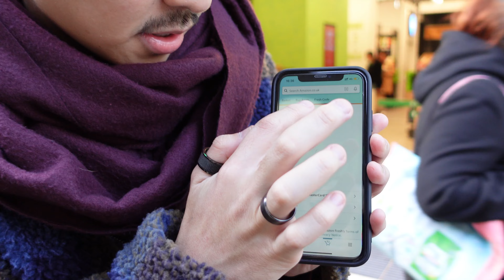londres: jardim de kyoto, amazon fresh, superblue e market hall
nesse fim de semana, fomos conhecer o holland park, que fica na parte oeste de londres, mais especificamente o jardim de kyoto, que é lindíssimo!
de lá, íamos andando até a exhibition, porém paramos numa amazon fresh e, creiam ou não, ganhamos 10 pounds para gastarmos... sabe como é, brasileiro em londres ouviu ~grátis~ não perde tempo.
a experiência foi show, mas acabamos ficando sem tempo de andar até o local da exhibition, então decidimos pegar um ônibus. a superblue exhibition foi super legal, bolhas eram produzidas por canos flutuantes, e continham uma fumacinha com cheirinho de lavanda. valeu MUITO à pena. depois que saímos, fomos até a oxford street para comer no market halls (que acabou de reabrir e tava dando 50% off).

sobre mim:
meu nome é fabio. sou brasileiro descendente de japonês (pra quem não sabe, a comunidade japonesa no brasil é a maior fora do japão). em 2015, fiz um intercâmbio na irlanda, dublin (minha primeira viagem de avião da vida), e em 2019, vim trabalhar e morar em londres, no reino unido.

projeto youtube:
sempre tirei muitas fotinhos e gravei muitos vídeos curtos para mostrar pro povo quando estivesse contando as histórias. por que não gravar um vídeozinho então? a minha memória agradece. a ideia é essa então: mostrar como é viver e trabalhar em londres, mostrar um pouquinho do que fazer aqui, compartilhar as viagenzinhas, os restaurantezinhos... é sobre isso a vida afinal né?